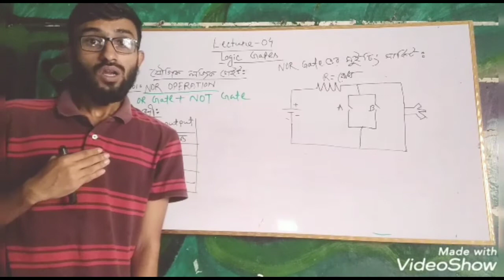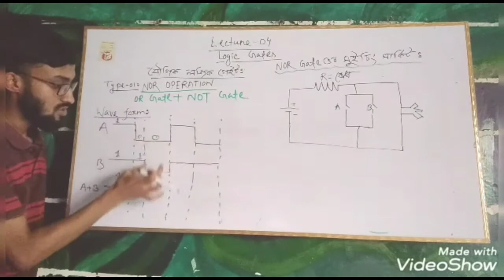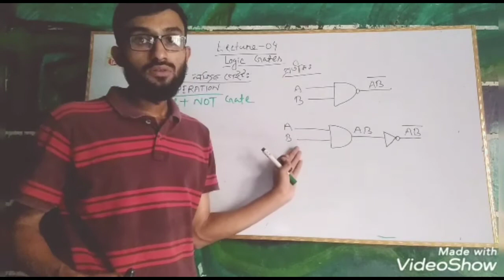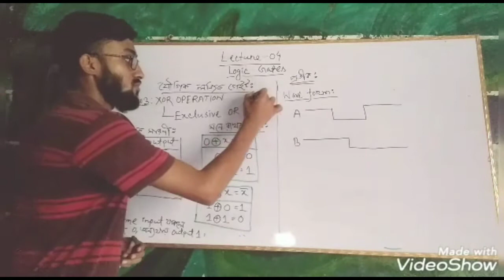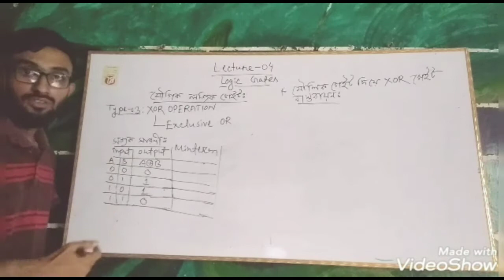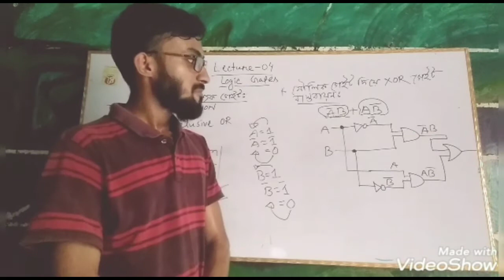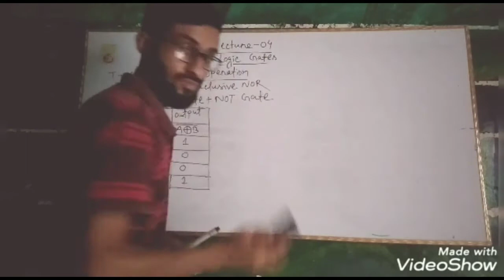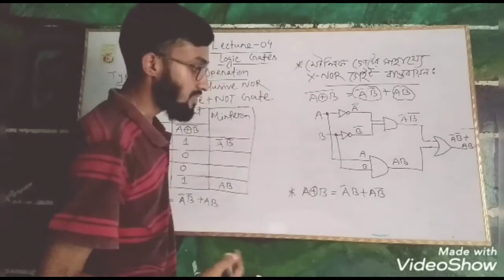HSC ICT Chapter-3 part-2 Lecture- 4.2 ( Compound Logic Gate)